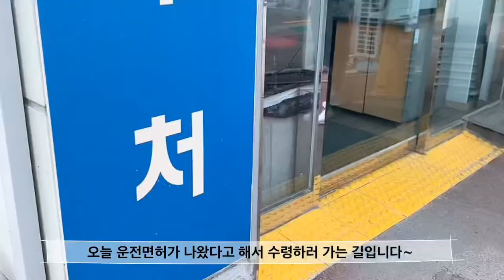Newberry Vlog❤️| 미국 유학생 | 운전면허 | 운전연습 | 도로주행 | 유학준비 | 일상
안녕하세요 Newberry입니다.

미국유학 준비하면서 가기전에 해야할일 중 하나가 운전면허 따기 였는데요~

7일만에 면허를 따고 운전연습하는 영상을 담았습니다.

앞으로 한국에서 있을 날이 그렇게 많지 않아서 한국에서 지내는 하루하루를 소중하게 동영상으로 간직하고 싶네요

사실 이날 애플워치도 구매해서 언박싱하는거 까지 한번에 찍을까 고민도 했는데 그건 따로 올리겠습니다!